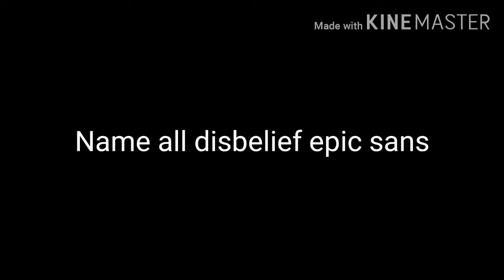ALL DISBELIEF EPIC SANS NAME